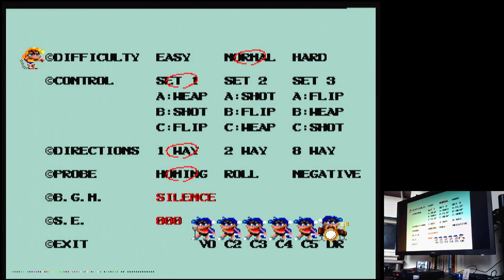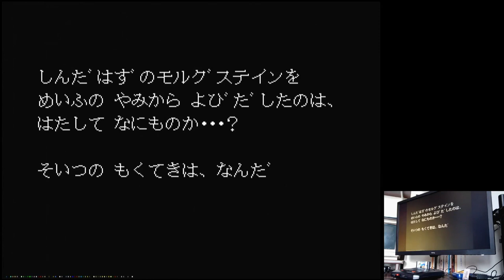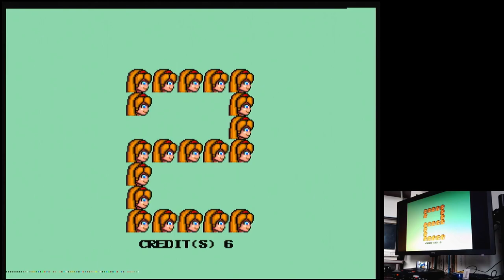Battle Mania: Daiginjou (バトルマニア大吟醸) - Battle Mania 2 Easy Sega Mega Drive Genesis Original hardware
Battle Mania: Daiginjou (バトルマニア大吟醸) - Battle Mania 2
Easy